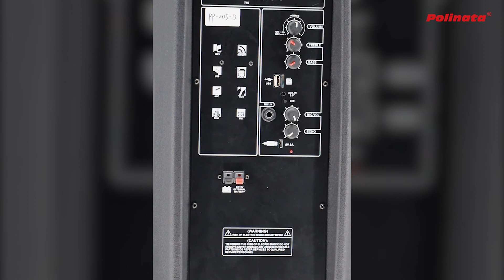High-grade PP cabinet, built in side handles, 12'' with trolley & wheels ，Color LED lights.